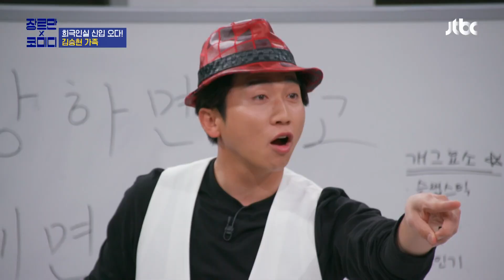옥자(Baek Ok Ja)는 참지 않긔★ '🐶코 원조 논란'에 규율 어긴 김승현(Kim Seung-hyun) 엄마 | JTBC 201121 방송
옥자는 참지 않긔★ '🐶코 원조 논란'에 규율 어긴 김승현 엄마